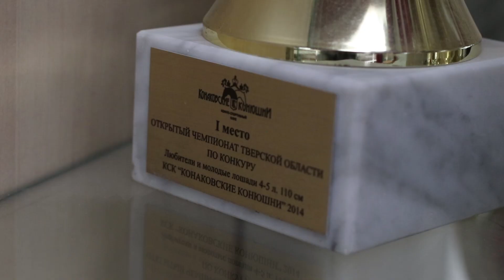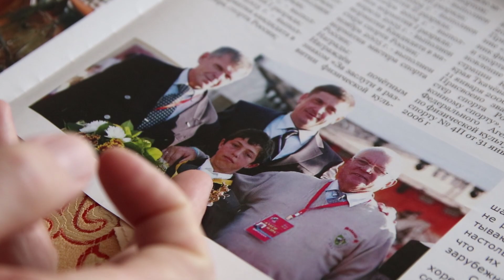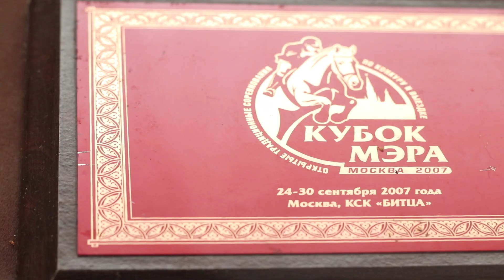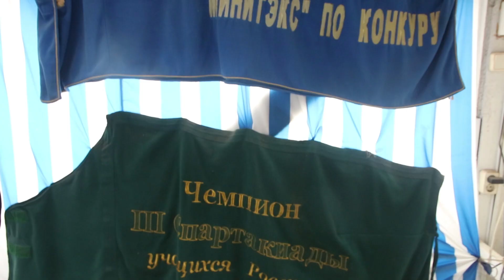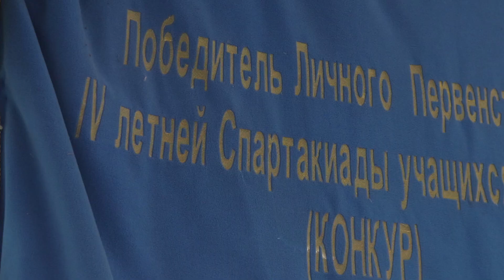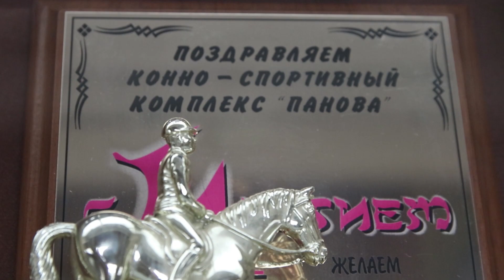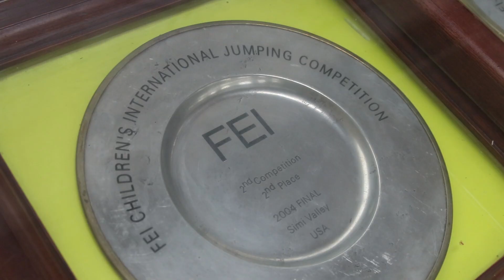КСК Панова 20 лет